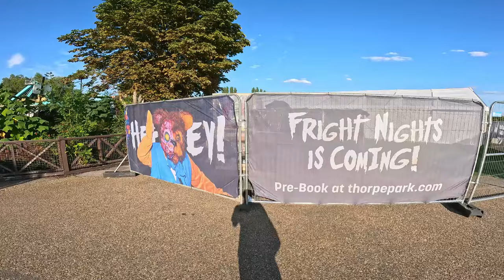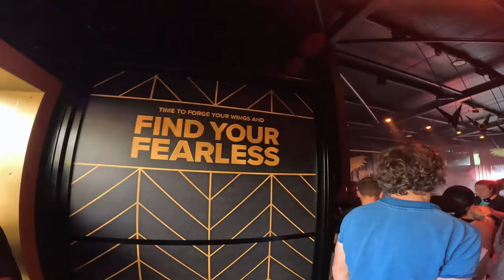Can I Ride HYPERIA on National Roller Coaster Day??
National Roller Coaster Day was here, and I made a last-minute decision to head to Thorpe Park to tackle the UK’s tallest and fastest coaster—Hyperia! But things didn't exactly go according to plan. Did I manage to conquer this beast of a ride, or did the summer holiday crowds and ride availability throw a wrench in my plans?

In this VLOG, I'll take you through all the highs and lows of my day at Thorpe Park, from the thrill rides to the unexpected challenges. How does the park manage the busy August crowds, and is the much-hyped Hyperia beer really worth a try?

Join me as I explore the island like no other and experience everything that Thorpe Park has to offer. Whether you’re here for the coaster thrills or just love theme park adventures, this video has something for everyone. There may even be a little cameo from  @Coaster_Crazy